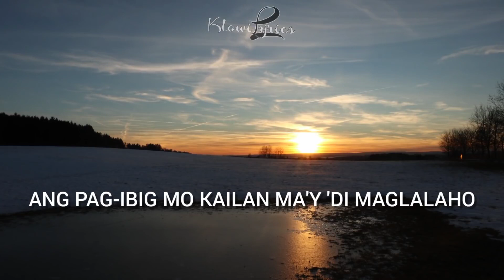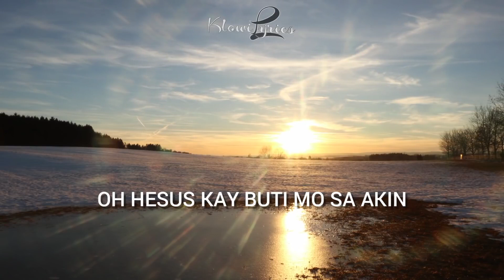NASAAN NA KAYA AKO (Lyrics) | Ben Balunto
"Therefore if the Son makes you free, you shall be free indeed."
📖 John 8:36

🎙️ Lyrics

𝗡𝗔𝗦𝗔𝗔𝗡 𝗡𝗔 𝗞𝗔𝗬𝗔 𝗔𝗞𝗢
𝘗𝘢𝘴𝘵𝘰𝘳 𝘉𝘦𝘯 𝘉𝘢𝘭𝘶𝘯𝘵𝘰

Ang buhay ko noo'y walang direksyon
Hindi alam kung saan patungo
Barkada at bisyo ang inaatupag ko
Kaya pangarap ay napapabayaan ko

Takbo ng isip ko'y gulung-gulo
Hindi alam kung paano
Ang mamuhay ng tahimik sa ibabaw ng mundo
Kaya kung minsan napahamak ako

Salamat at inibig Mo ang isang katulad ko
Sa masamang gawa hinango Mo ako
Binigyan Mo ng pag-asa buhay na dati'y walang saysay
Kung wala Ka, nasaan na kaya ako

Wala ng hihigit sa isang tulad Mo
Ang pag-ibig Mo kailan ma'y di maglalaho
Kahit ako'y makasalanan
Di Mo ako pinabayaan
Inakay Mo ako patungo Sayo

Di ko malimutan noong ako'y napalaban
Humihiling ng kaligtasan
Ako'y iyong tinulungan
O Hesus kaybuti Mo sa akin

Wo-ohh